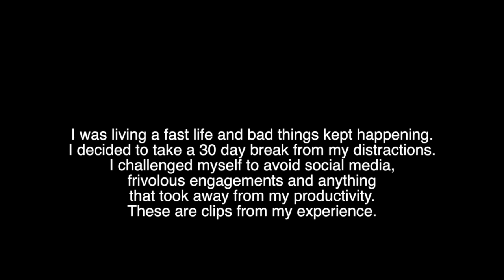GET A PLANNER! IT HELPS WITH EVERYTHING.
For a really long time I lived a fast life and saw myself become addicted to social media. I consistently posted, saw myself distracted and not attacking my goals. I decided to take a 30 day break without any announcements. This is Day 2

I realized the habits I had and a way to alleviate the temptation by writing out my goals and STICKING to them!

Sejtip IN ORDER TO STAY ACCOUNTABLE, YOU MUST STAY ORGANIZED!

for my daily accountability planners!

-VISIT: SLMAGENCY.COM to get ahead in all aspects of life!

- @SEJALLOVE on all platforms :)